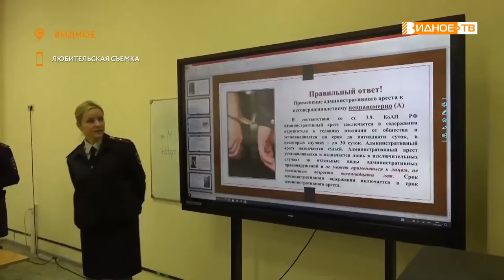Я ЗНАЮ СВОИ ПРАВА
В преддверии Всероссийского Дня правовой помощи детям сотрудники УМВД России по Ленинскому городскому округу провели акцию «Я знаю свои права» с учениками 9 класса Видновского художественно-технического лицея